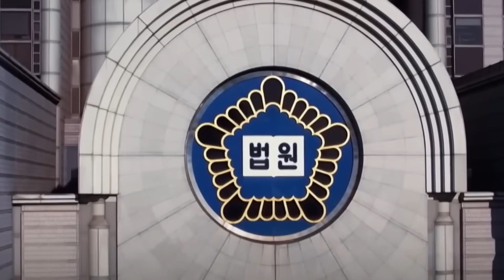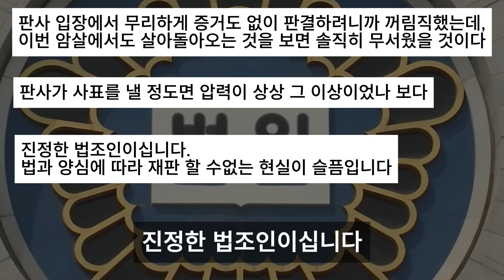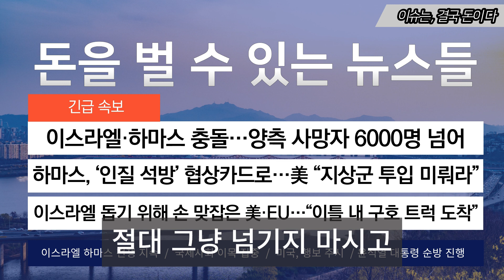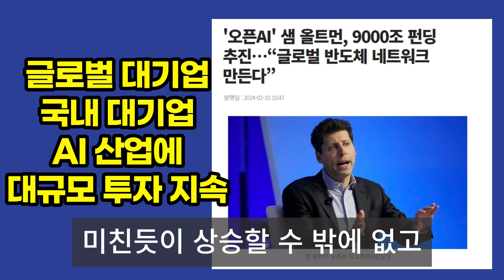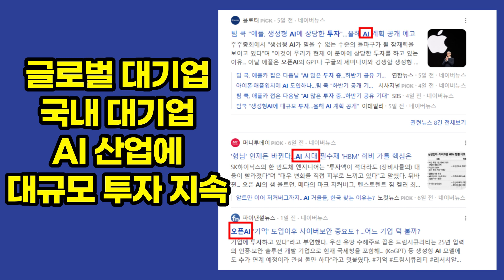이재명 사건' 재판장 줄사표..'원님 재판' 어땠길래? 술렁